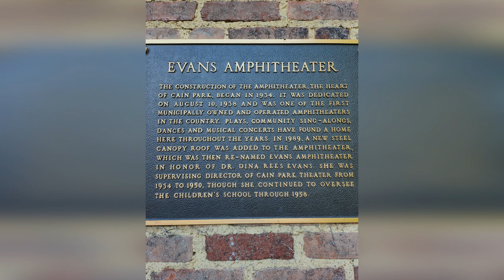5 Jeffrey Cruz - Brent Kirby's 10x3 at Cain Park Evans Amphitheater 8.11.2024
Jeffrey draws inspiration from artists such as Marvin Gaye, Stevie Wonder, and Anderson .Paak. By using fun grooves and story telling lyrics; he aspires to write music that motivates, resonates, and empathizes with whoever the listener may be. I told him that if it had been a sporting match he would have scored three touchdowns, sunk 10 3-point shots and hit half a dozen home runs with his rendition of Stevie Wonder's immortal classic Isn't She Lovely backed by the house band. I still get shivers. Stevie isn't easy to sing - I know. I tried. But THIS Jeffrey nails it.